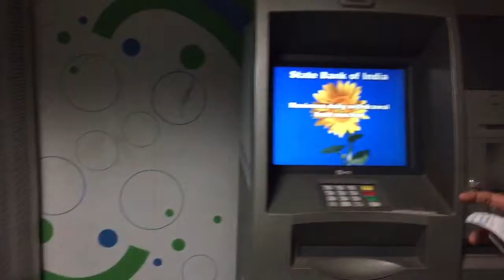Most haunted place in mumbai and security guard is sleeping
Ins hamla , marve road , sbi atm , security guard is sleeping like hell.. i mean what the fuck .. who is going to raise hands and voice for this iresponsible behaviour of guards